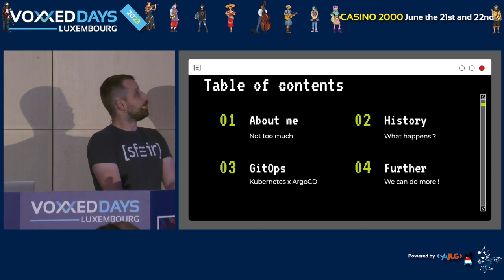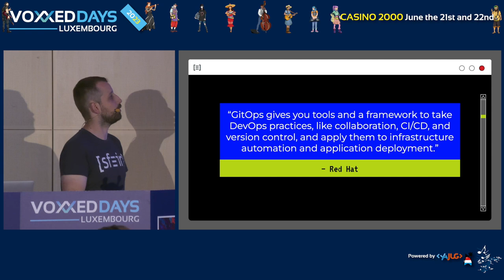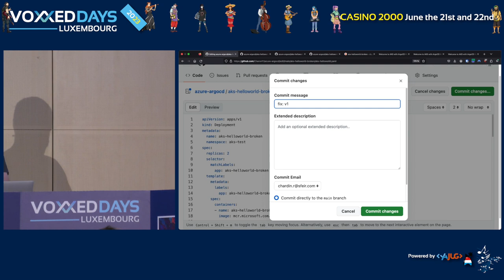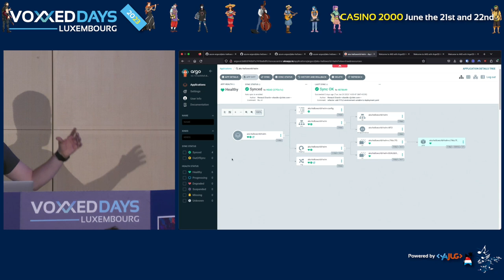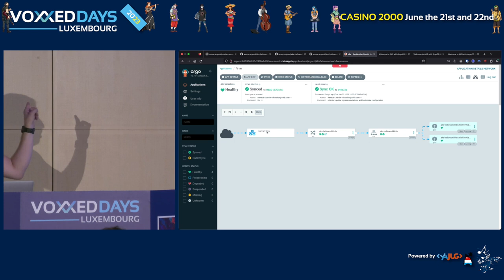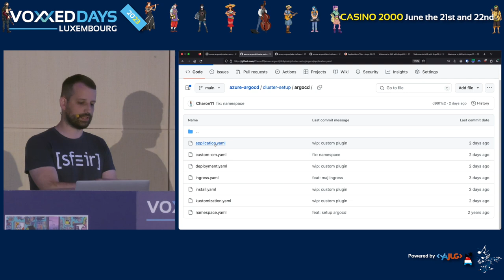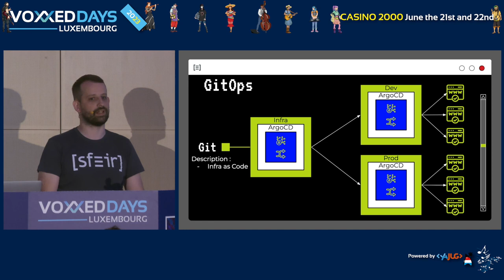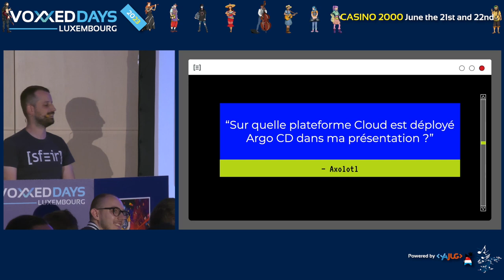GitOps x Kubernetes : Argo CD nous offre le combo gagnant (Renaud CHARDIN)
Room: BSD
Type: Conference

GitOps, encore un buzzword (vraiment ?), mais que ce cache t'il vraiment derrière ça et comment l'intégrer à Kubernetes. Evidemment \o/ il existe des outils et nous allons nous intéresser à Argo CD, un outil de CI/CD déclaratif, avec un dashboard web, intégrant les configuration native des objets kubernetes, mais aussi helm ou popopop pas de spoil, il faudra venir pour connaitre la suite, mais je peux vous dire qu'on verra comment créer son propre plugin pour Argo CD :).